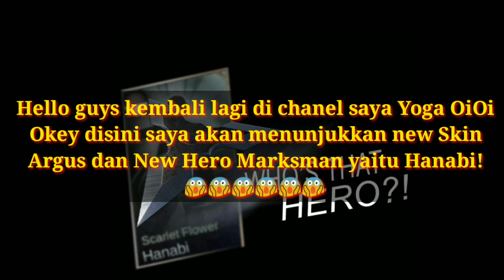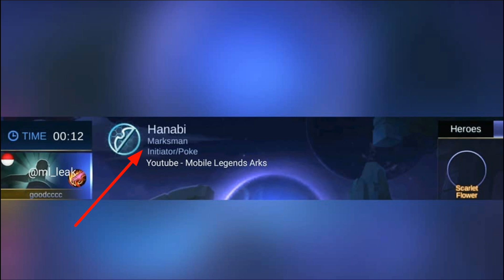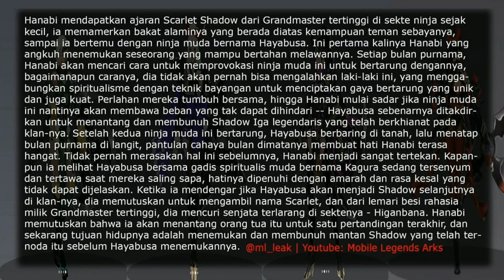All info Skin and Hero Upcoming 2018( Skin Argus,Hanabi Hero marksman )Upcoming!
My Pin       : D78AA26B for join Grup

Maksih buat kalian yang sudah support/memotivasi saya buat update" video terbaru pastinya buat kalian semua :D

👉 tambah teman gue di facebook :/yoga.prasetyo.90475069
Music/ Back Sound :
1.
2.